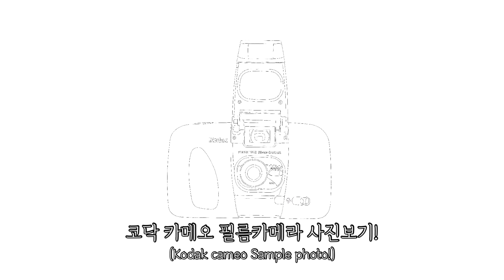코닥 카메오 필름 카메라 사진보기!(Kodak Cameo Sample photo!)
코닥 카메오 필름 카메라 사진을  함께 보아요.